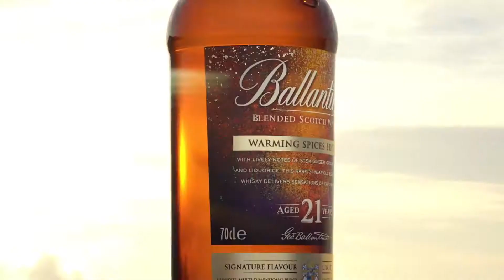Keepers of the Quaich Lansman